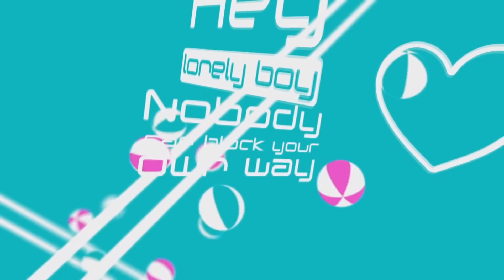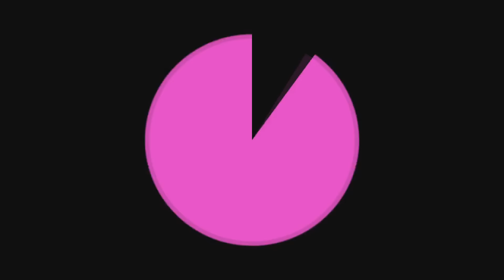"Ai" Dee [English Cover]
the boyfriend thinks my luka parts sounds like elvis (uh-huh)

MUSIC
Mitchie M